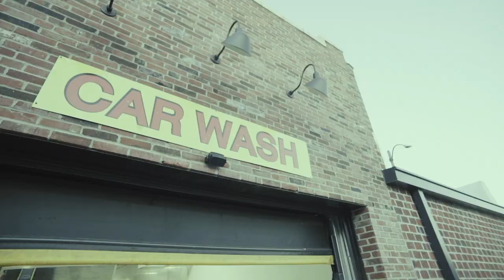Jizzle Buckz - Jumping Jacks ( Official Music Video )